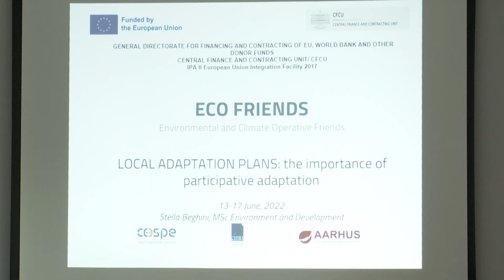Ekspertët mblidhen për ndryshimet klimatike